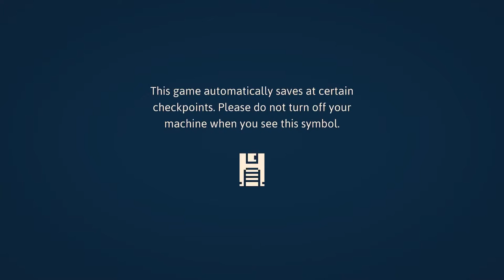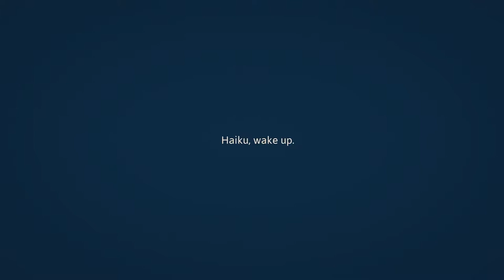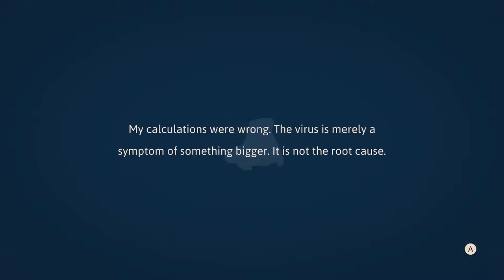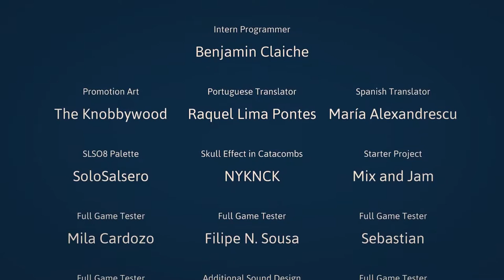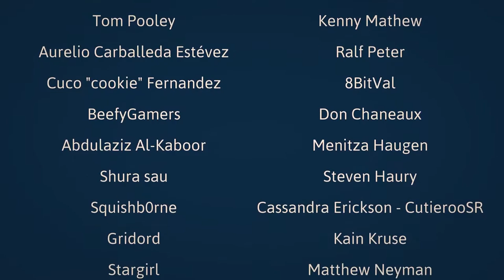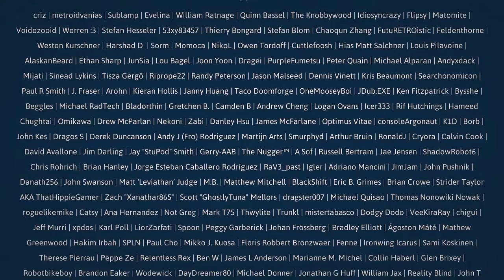Haiku the Robot 100% guide gameplay (No commentary)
Timestamps for better control

● Progression:
Beginning - 0:00:00
Wall Jump - 0:09:17
Unlock Train - 0:37:41
Ball Transform - 0:50:30
Power Bomb - 1:01:47
3rd Creator - 1:03:47
Jump Booster - 1:23:22
Save Children - 1:31:38
String & Hook - 1:34:30
2nd Creator - 1:44:17
Teleport Dash - 2:24:27
1st Creator - 3:02:30
The Virus - 3:56:44
True End - 4:10:24

● Power Cells:
Power Cell 01 - 0:19:36
Power Cell 02 - 0:24:14
Power Cell 03 - 0:32:30
Power Cell 04 - 0:36:05
Power Cell 05 - 0:40:23
Power Cell 06 - 0:47:00
Power Cell 07 - 1:17:12
Power Cell 08 - 1:25:00
Power Cell 09 - 1:30:40
Power Cell 10 - 1:38:07
Power Cell 11 - 1:39:23
Power Cell 12 - 1:50:00
Power Cell 13 - 1:50:37
Power Cell 14 - 1:58:10
Power Cell 15 - 1:59:33
Power Cell 16 - 2:02:00
Power Cell 17 - 2:30:53
Power Cell 18 - 2:34:52
Power Cell 19 - 2:40:16
Power Cell 20 - 2:47:10
Power Cell 21 - 3:06:55
Power Cell 22 - 3:34:14
Power Cell 23 - 3:38:42
Power Cell 24 - 3:43:38

● Capsule Fragments:
Capsule Fragment 01 - 0:15:23
Capsule Fragment 02 - 0:51:54
Capsule Fragment 03 - 1:14:46 (Shop)
Capsule Fragment 04 - 1:36:43
Capsule Fragment 05 - 1:55:45
Capsule Fragment 06 - 2:02:45 (Shop)
Capsule Fragment 07 - 2:05:10
Capsule Fragment 08 - 2:30:56
Capsule Fragment 09 - 2:45:51
Capsule Fragment 10 - 3:25:25
Capsule Fragment 11 & 12 - 3:23:26

● Liquid Coolants
Liquid Coolant 01 - 1:21:27
Liquid Coolant 02 - 1:45:54
Liquid Coolant 03 - 2:25:10

● Extra Chips
Chip Expansion Blue - 1:28:41
Chip Expansion Red - 1:40:28
Chip Expansion Green - 2:02:32

● Music quest
Mellody 01 - 2:01:31
Mellody 02 - 2:10:00 (Casette)
Mellody 03 - 2:35:30

● Toaster NPC
Toaster 01 - 1:00:10
Toaster 02 - 1:07:37
Toaster 03 - 2:00:00
Toaster 04 - 2:29:00
Toaster 05 - 2:48:50

● Secret
Hidden graveyard - 2:42:19